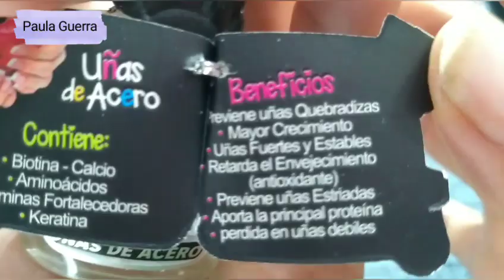NUEVOS ESMALTES + MANICURA | obsequio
Nuevos Esmaltes manicura swatches

WhatsApp de doña Elizabeth cosméticos brendi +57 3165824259